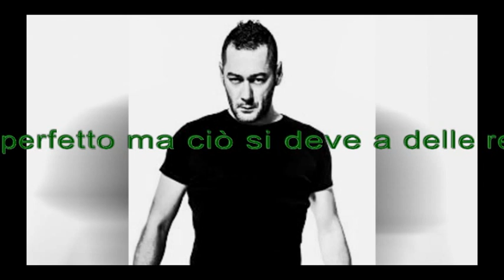Zoo di 105 del 20/01/16 - niente di grave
Argomenti:
- ti sto mancando di rispetto?
- antonio mezzancella
- lui è un eroe

All'interno:
- ospiti